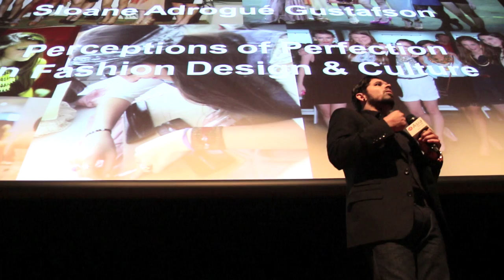Perceptions of Perfection in Fashion Design and Culture: Sloane Gustafson at TEDxYouth@Houston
Sloane Gustafson has been designing since she was eight years old.  She has participated in seven fashion shows and put together twenty one herself to raise money for different social issues such as violence against women. Sloane believes in changing the perceptions of perfection in beauty and culture through fashion and art.